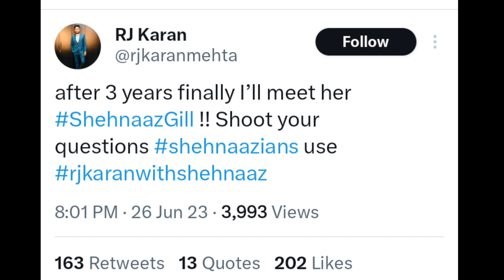मशहूर RJ मिले Shehnaaz से होंगी बोहत खास बातें आप भी पूछ सकते हैं सवाल अब खुद ही बताई पूरी बात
Thankyou.👍🏻👍🏻